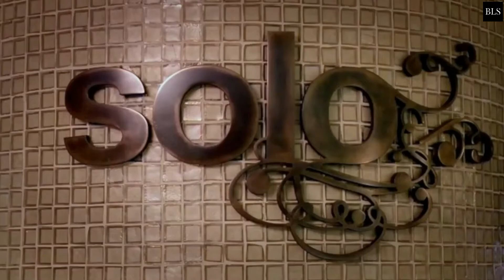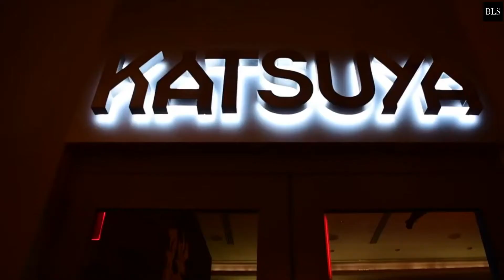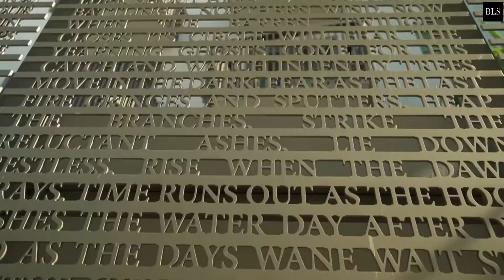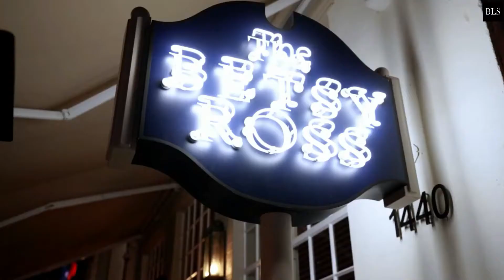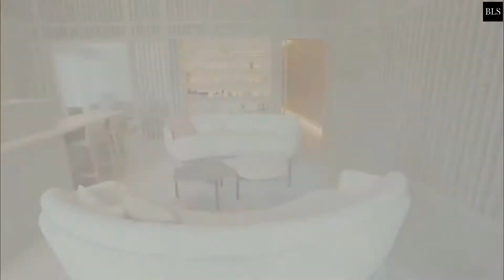TOP 10 Best Luxury Beachfront Hotels & Resorts In MIAMI Part 2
Miami, Luxury Hotel, Beachfront Resort

A pride of South florida , miami is considered to be one of its premier tourist destinations. Coupling the beautiful sprawl of pristine miamibeach with the great weather, history, and culture, it is the place to be, Although the scenery and tourist spots are a big fraction of an enjoyable experience, beautiful and exquisite accommodation is just as important! Sit back and relax as we count down our top luxury beachfront hotel picks in magic city Miami! This is part 2 of the best luxury hotels and resorts in miami, florida. So let's go and check it out now!
00:00 INTRO
01:24  10. Fontainebleau Miami Beach
02:56  9. SLS South Beach
04:27  8. Loews Miami Beach Hotel
05:45  7. The Betsy Hotel, South Beach
07:24  6. The St Regis Bal Harbour Resort
08:38  5. JW Marriott Miami Turnberry Resort & Spa
09:46  4. W South Beach
11:14  3. The Setai
12:59  2. The Miami Beach EDITION
14:30 1. The Ritz-Carlton, South Beach

at:(E-MAILADRES).

106 and 106A, the fair use of a copyrighted work, including such use by reproduction in